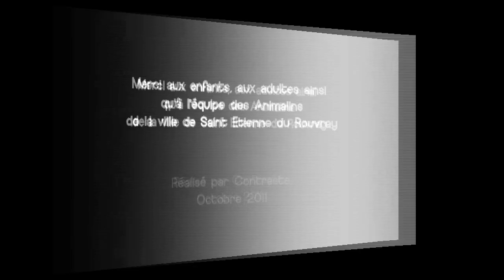Assises de l'éducation | La place de l'enfant dans la ville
Du 16 au 18 novembre 2011, la Ville a organisé ses premières Assises de l'éducation dans le cadre du cycle d'Assises de la Ville. Pour lancer les débats, Marie-Hélène Labat et Florence Brochoire, vidéastes de Contraste ont posé des "questions d'éducation" à des Stéphanais de 7 à 77 ans !